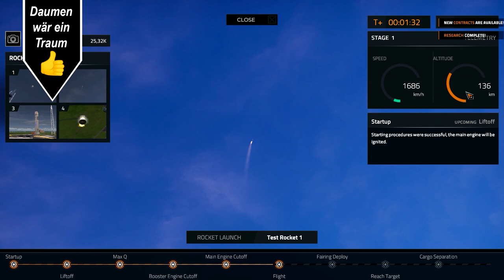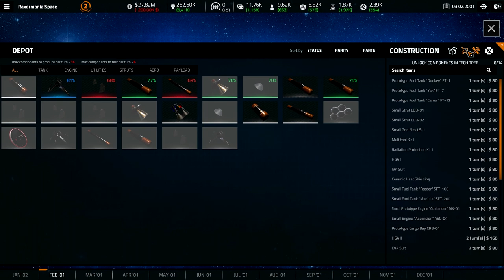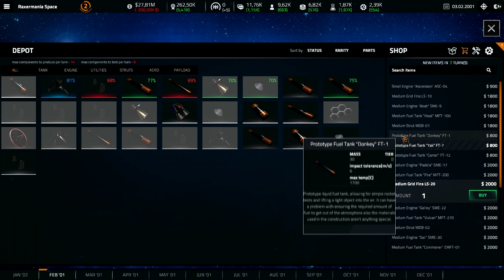Es ist eure Entscheidung // #007 // Space Company Simulator